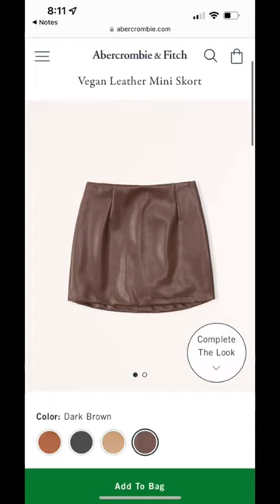Abercrombie What I Ordered vs What I Got!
Tailored Corset Top | Size S | $50

Ruched Puff Sleeve Corset Mini Dress | Size S | $80